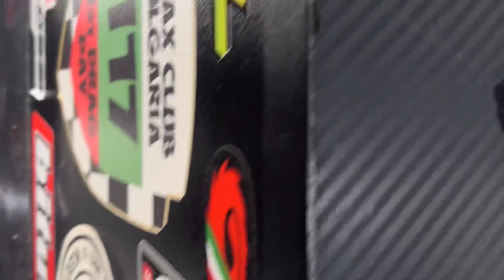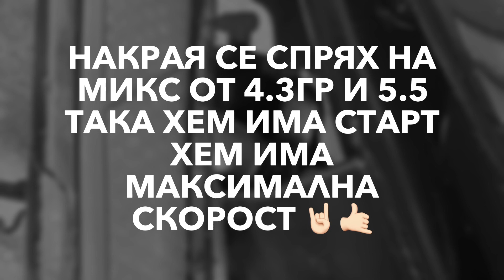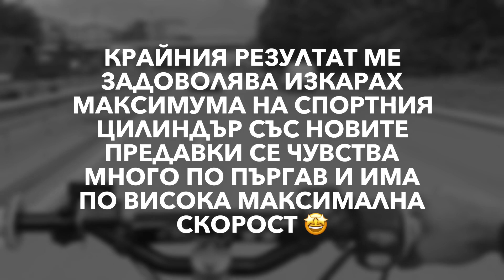Malaguti F12 проект Част 12 Спортни предавки MALOSSI